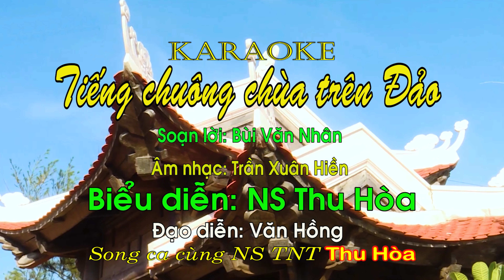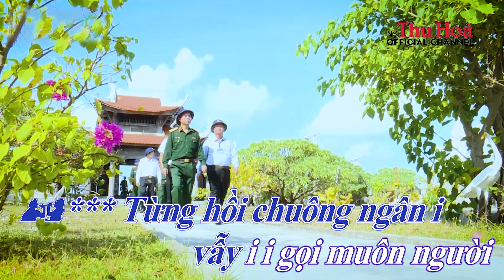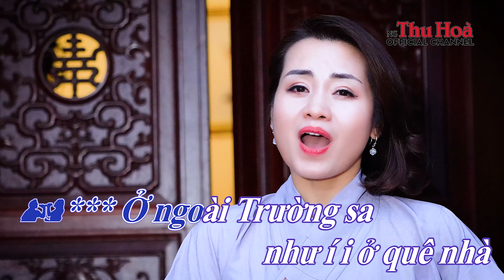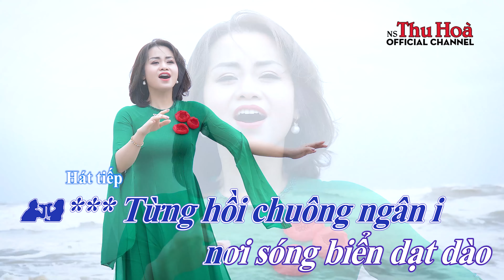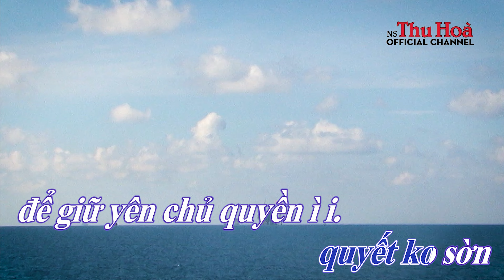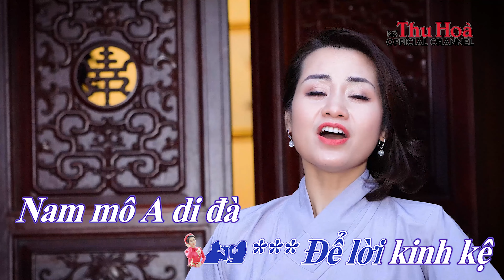Karaoke chèo: Tiếng Chuông Chùa Trên Đảo | Song ca cùng NS Thu Hòa [Ultra HD 4K]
[Note: Karaoke videos, derived from the original MV videos, are to provide viewers with additional value so that viewers can practice singing their preferred songs with their favorite singer. THU HOA frequently receives requests from fans / viewers to make karaoke videos every time an original MV is published.]

LƯU Ý: XEM TỐT NHẤT Ở CHẾ ĐỘ PHÂN GIẢI MÀN HÌNH HD (1080 p) HOẶC 4K

Bài hát: Tiếng Chuông Chùa Trên Đảo. Soạn lời: Bùi Văn Nhân. Làn điệu: Luyện Năm Cung.

LỜI BÀI HÁT:

Nói : Song Tử Tây ơi, Song Sử Tây
Muôn đời sau vẫn còn đây ngôi chùa
Đứng trầm mặc dưới nắng mưa
Uy nghi tráng lệ, chuông chùa ngân nga
Ở nơi quần đảo Trường Sa
Mà sao cứ ngỡ như là ở quê.

Ngâm sa mạc:
Thập phương Quý khách tìm về
Tụng kinh niệm Phật lễ chùa dâng hương

Trổ 1: Những tiếng chuông chùa, ngày đêm vẫn, vang lên trên sóng nước bao la. Ở nơi biển đảo cách xa đất liền.

Trổ 2: Từng hồi chuông ngân,vẫy gọi muôn người đến với cửa thiền. Xin Đức Phật linh thiêng, cứu vớt chúng sinh hết trầm luân khổ ải, khắp mọi thế gian sống chan hoà cũng như nước non nhà. Dân cường nước thịnh chúng sinh vui thái bình âu ca iiii

Trổ 3: Ở ngoài Trường sa như ở quê nhà, trai gái trẻ già(2). Lo bám biển khơi xa và lo sao cho ngôi chùa trên đảo đến ngàn đời sau vẫn vững vàng như cột mốc chủ quyền. Giang Sơn bờ cõi nước non ta  nước non mình thiêng liêng iii

Nói:
Biển là nhà, đảo là quê hương
Là một phần máu sương của tổ quốc
Phải bảo vệ và phải giữ cho bằng được
Từng lãnh hải, từng giải đất biên cương
Tiếng chuông chùa trên đảo Trường Sa
Là sức mạnh là tinh thần dân tộc
Bảo vệ chủ quyền biển đảo nước non ta

Trổ 4: Từng hồi chuông ngân, nơi sóng biển dạt dào thấm sâu bao tâm hồn (2)Trong muôn triệu trái tim hướng về Trường Sa nơi tuyến đầu Tổ Quốc. Trước mọi gian nan quyết ko sờn để giữ yên chủ quyền (2). Biên cương hải đảo chứa chan bao nghĩa tình thiêng liêng (lk4)

Trổ 5: Chuông chùa ngân lên nơi đảo xa vời nghe xao  xuyến bồi hồi (2) Tổ Quốc mến yêu ơi, đã có chúng tôi những con dân nước việt, sẵn sàng hiến dâng máu sương mình giữ biển đảo yên bình. Để lời kinh kệ nam mô a di đà vẫn vang xa iii. Chuông chùa vẫn điểm ngân nga thánh thót ngoài Trường sa iii.